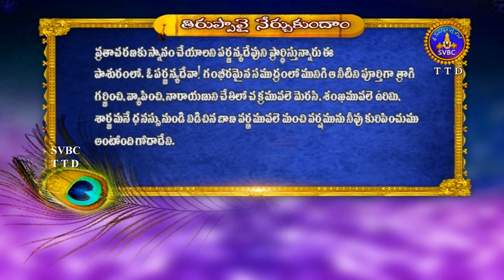తిరుప్పావై 4వ పాశురం నేర్చుకుందాం...! || Tiruppavai pasuram || SVBC TTD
వానలు కనిపించు భక్తిలో మైమరిపించు తిరుప్పావై 4వ పాశురం నేర్చుకుందాం...! svbcttdtelugu, ttd, svbc Sri Venkateswara Bhakthi Channel